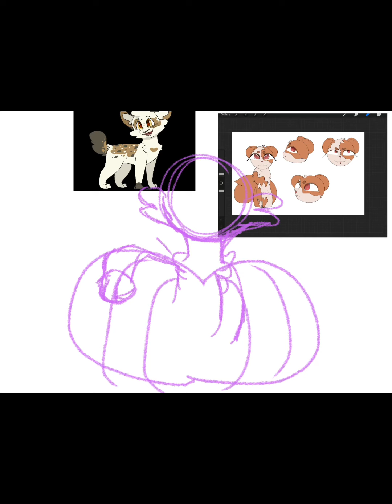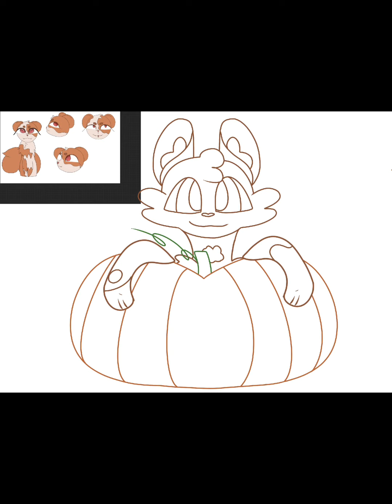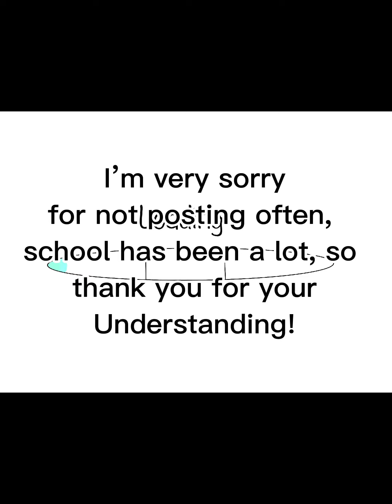Autumn Cat Drawing Compilation! ⚠️FLASHING LIGHTS⚠️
Hey guys! I have a lot of work that I need to do, and I originally wanted to make parts of this, but I guess I’ll just do a compilation. December cats will be coming next!